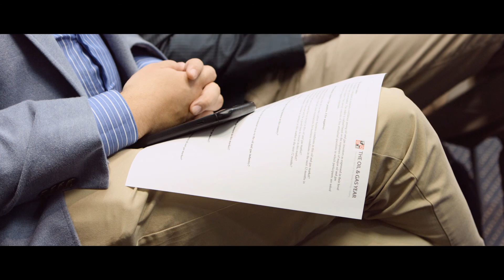TOGY Strategic Roundtable Colombia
The roundtable was formed by Rubén Darío Lizarralde Montoya, President of Campetrol; Luis Giusti, senior advisor for the Centre of Strategic International Studies (CSIS) in Washington D.C; Juan Carlos Rodríguez Esparza, Executive Director of ACIPET; Ricardo Sarmiento, General Manager of Estrella International Energy Services; Raul Garay, Director of Energy Oil & Gas Advisory de PwC; Jorge Neher, Caracas and Bogotá offices partner of Norton Rose Fulbright Group; Pedro González, President and General Manager of Panthers Machinery and Enrique Velasquez, Director of Business Development of Geopark. The discussion was structured in two sessions, the first one “Situational Analysis: current strengths of the Colombian market and elements that attempt against competitiveness and innovation” and the second one “Future Strategies: recovery of regional leadership on hydrocarbons issues”. For more information on Colombia’s oil and gas industry